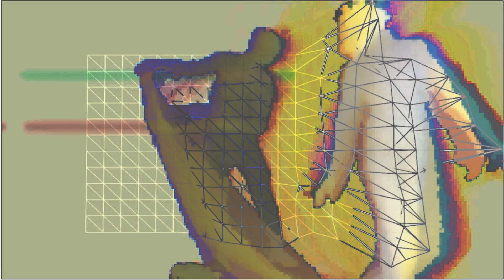LeVant || Touch (official audio)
From the “UnFinetude” EP,  out on 12th of January 2017 on The Sublunar Society.

Artwork by Kubikmilk edited by LeVant.